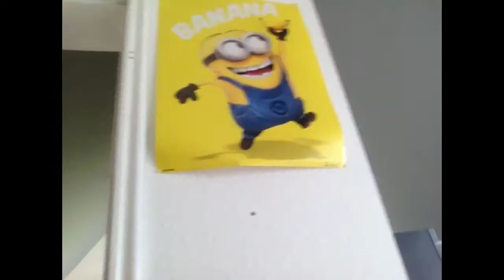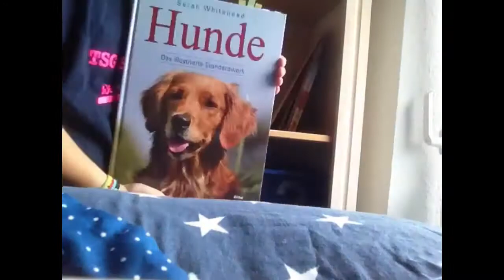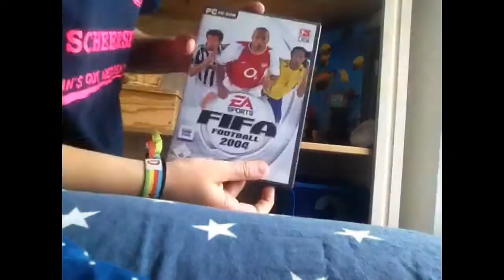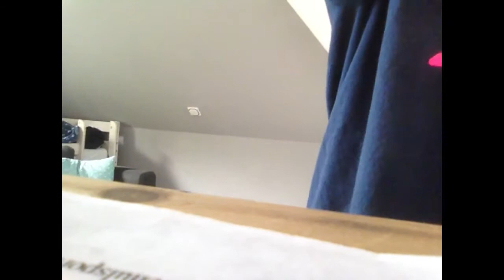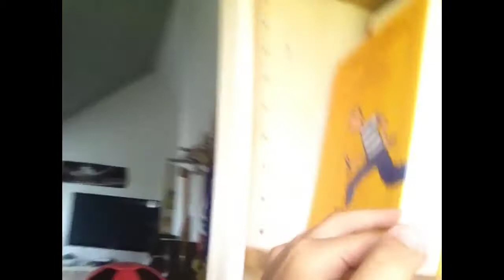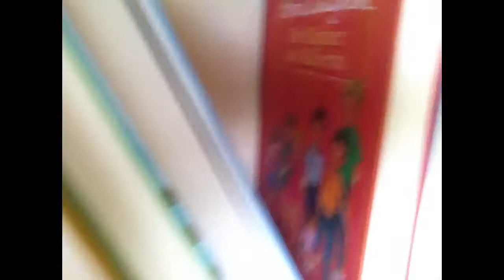Mein erster Schuh VLOG #4